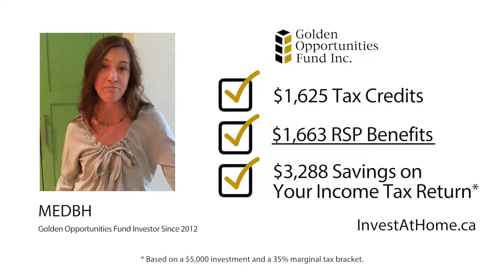Medbh’s Shareholder Testimonial: How will you use your tax savings?